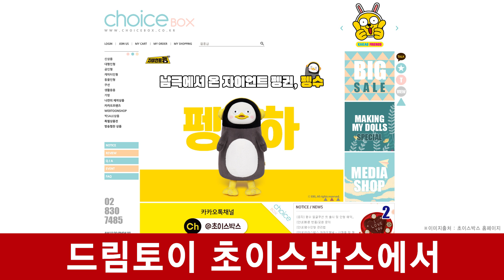(ENG) 펭수 인형 60cm 예약판매 l 펭클럽의 뉴스 PENGSOO DOLL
자이언트펭TV 펭수 전신 인형 60cm ♡
2월25일(화) 오전 10시 예약판매 오픈예정 !!
펭클럽의 펭수굿즈인 펭수인형을 펭수뉴스로 전해드립니다.

PENGSOO NEWS
Pengsoo doll 60cm will be pre-sold on Tuesday, February 25th at 10 a.m.